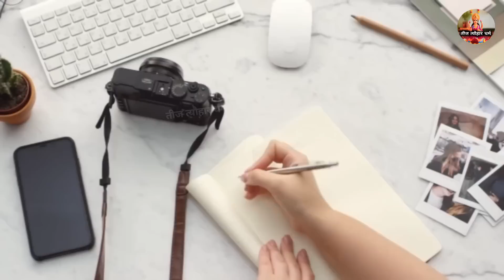7 लाल मिर्च के दानों का सबसे छोटा उपाय जिसने कर लिया आज करोड़ों मे खेल रहे हैं/Bageshwar Dham Sarkar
7 लाल मिर्च के दानों का सबसे छोटा उपाय जिसने कर लिया आज करोड़ों मे खेल रहे हैं/Bageshwar Dham Sarkar